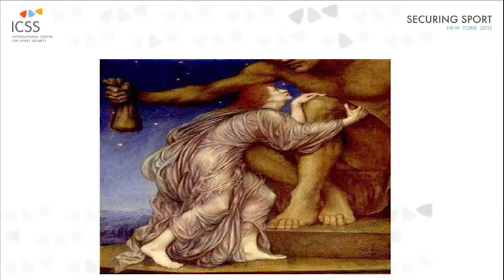Securing Sport 2015 - Emanuel Macedo de Medeiros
Emanuel Macedo de Medeiros, ICSS CEO of Europe and Latin America, Keynote speech at Securing Sport conference in New York.